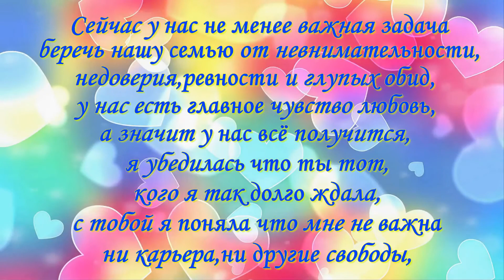Для мужа на юбилей 30 лет!